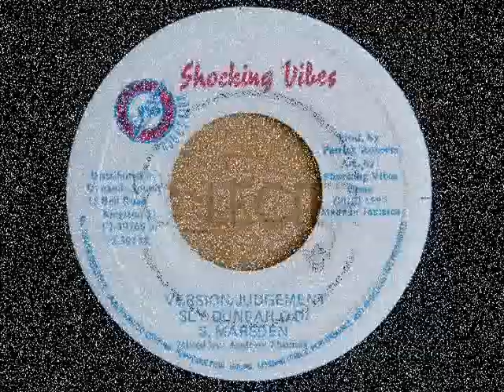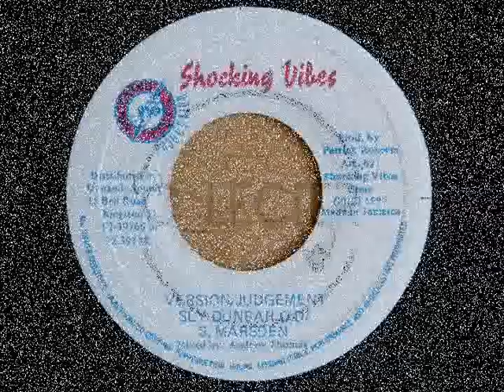Version - (Judgement Riddim) 1997 {Shocking Vibes}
VERSION - (JUDGEMENT RIDDIM) / SCHOCKING VIBES

{DANCEHALL - 1997} / {EXPLICIT CONTENT}.